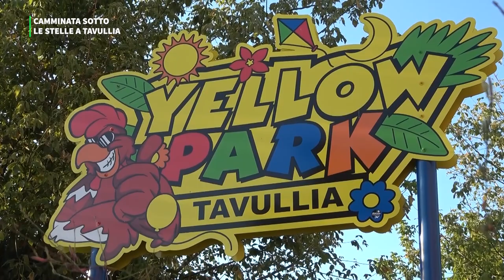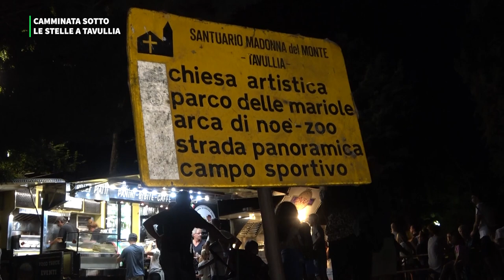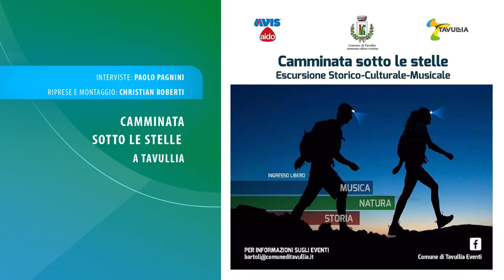CAMMINATA SOTTO LE STELLE A TAVULLIA